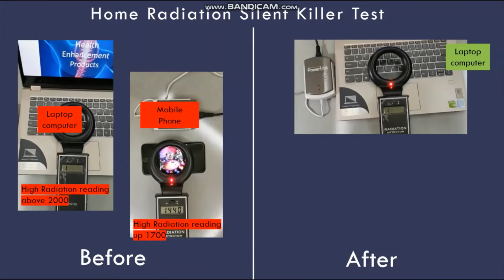Did you know about home silent killer? Watch Radiation Reducer in ACTION!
Learn about home radiation affect your health. Protect yourself and your family must watch it!
Free home/office radiator scanning. Please book your radiation survey slots now!